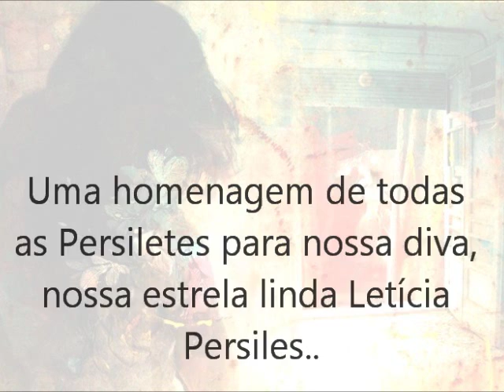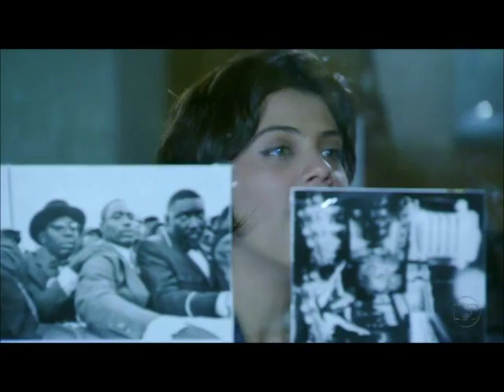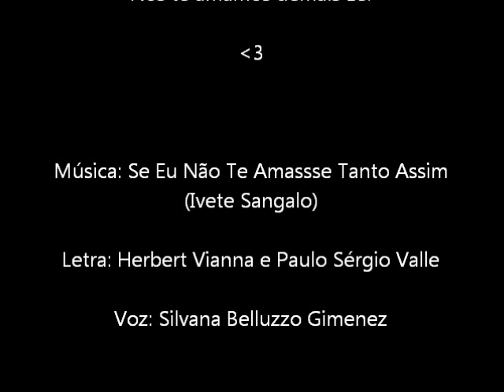Homenagem á Letícia Persiles